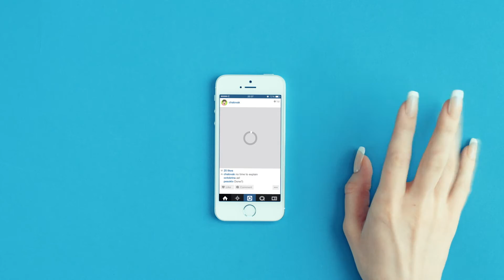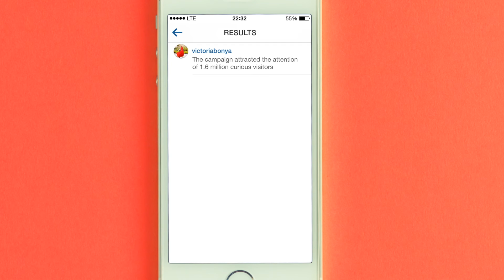MTS — Spicy Hashtags